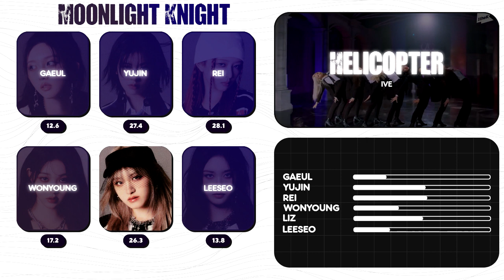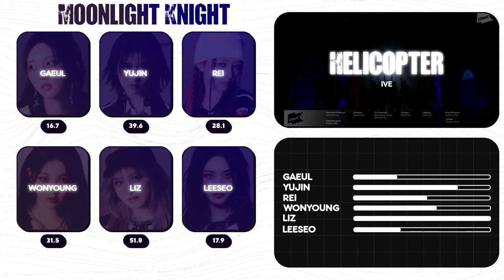How would IVE sing Helicopter 🌙 Line Distribution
🌙 Request #6 (@wonkangg )